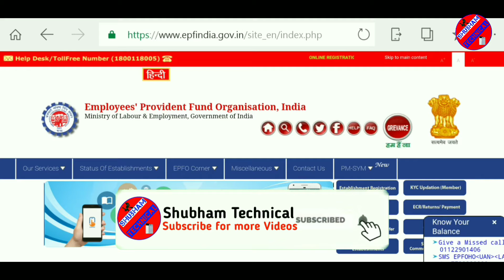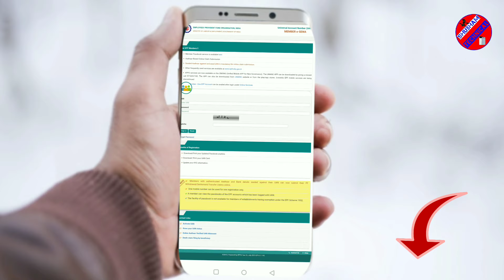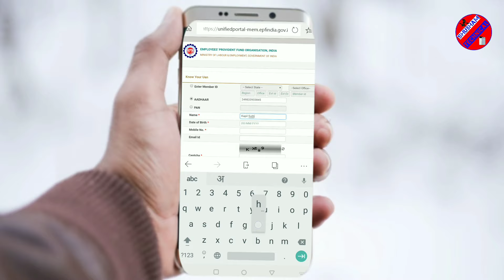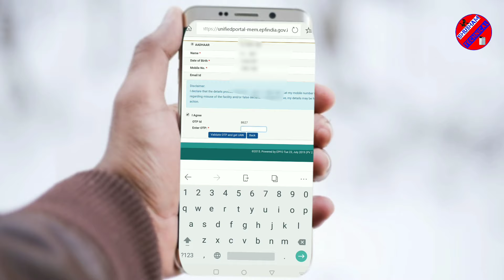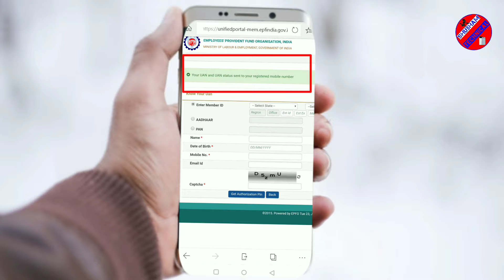Find your old PF number without Employer or not registered Mobile number पुराना PF नंबर कैसे पता करे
Find your oldest PF number or uan number only 2 minutes .

Download 4fun aap eran 50 ₹ paytm cash

अपने फ़ोन में Data buddy app डाउनलोड कीजिये और 220₹ आपके paytm में कैश पाइये ।

अपने फ़ोन में 4fun app डाउनलोड कीजिये और 50₹ आपके paytm में कैश पाइये ।

Video content :- pf, online pf withdraw, bina kaam chode pf kese nikale, from no 31 pf withdraw, how to withdraw with out quit job, umang, pf kese nikale, jayada of kese nikale, pf double, double pf, kya pf me double rupees milta h, pf me double rupee kese jama hota h, pf, pf withdraw, pf kese nikale, pf online, pf correct, online pf correction,pf to bank, pf kya h, epfo, epfo double,